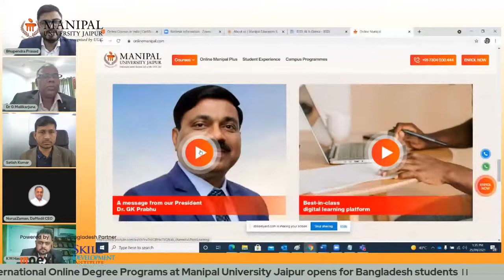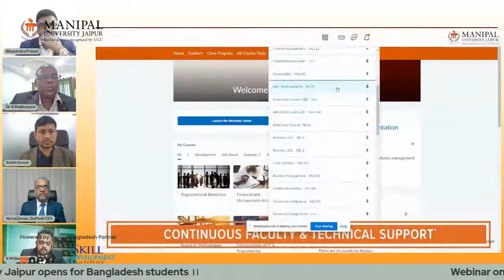Webinar in International Online Degree Programs for Bangladesh students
বাংলাদেশের ছাত্র-ছাত্রীদের জন্য সুখবর। অনলাইনের মাধ্যমে ভারতের অন্যতম সেরা বিশ্ববিদ্যালয় Manipal University Jaipur থেকে ডিগ্রি অর্জনের সুযোগ নিয়ে বিশেষ webinar উপস্থিত আছেনঃ ✔️Mr. Satish Kumar, Head Global Business, Unext
✔️Dr. Mallikarjuna Gadapa, Director Online Education, Manipal University Jaipur
✔️Mr. Mohammad Nuruzzaman, CEO Daffodil Family
✔️Mr. K M Hasan Ripon, Executive Director, BSDI
Moderation By: Mr. Bhupendra Prasad
Sr. Manager-Channel Partner, UNext Learning, MEE